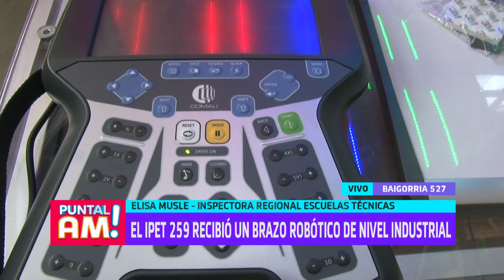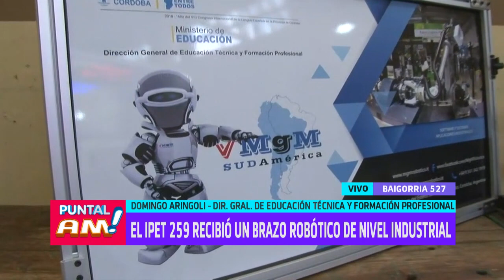El IPET 259 recibió un brazo robótico de nivel industrial